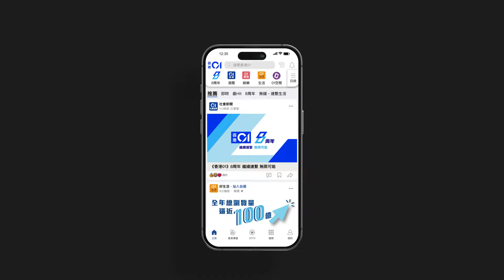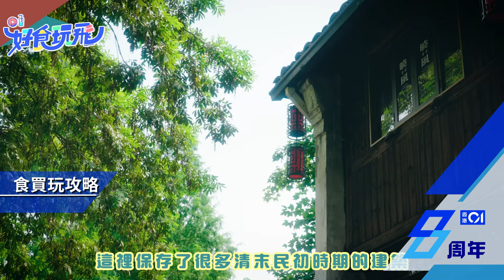《香港01》8週年 繼續連繫 無限可能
今年欣逢《香港01》成立8周年，我們已經成長為香港最多讀者媒體，全球用戶1700萬。我們一直無縫連繫各界，讓讀者掌握社會脈搏。在這個特別的時刻，我們精心彙編8周年紀念特刊，由衷感謝各界長久以來對我們的支持，並攜手克服社會各種挑戰、擁抱各種機遇。